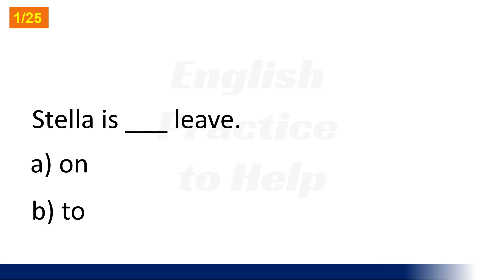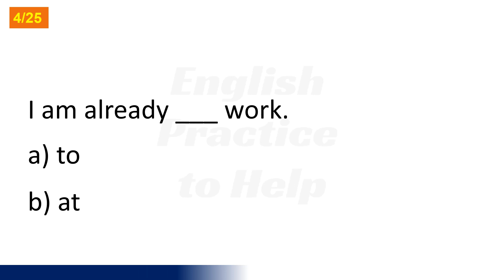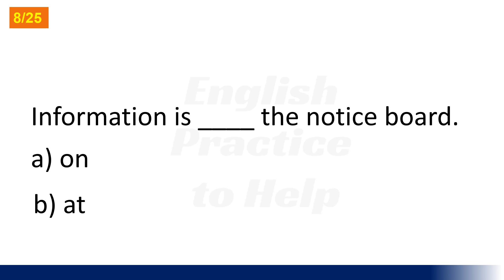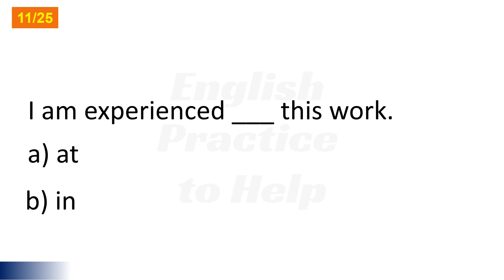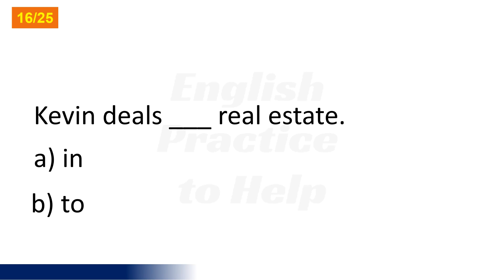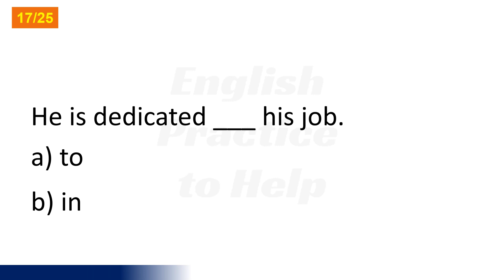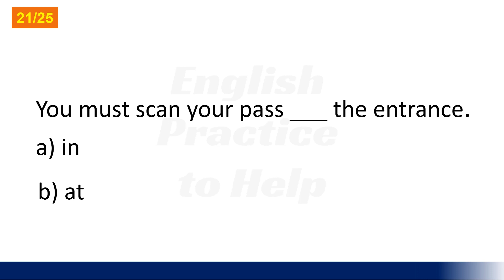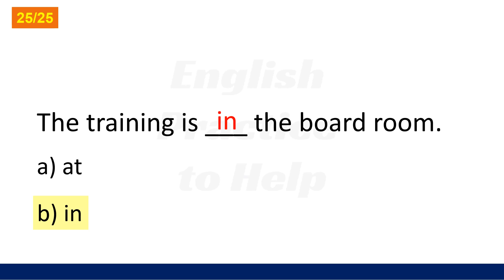English grammar practice. English prepositions. English Quiz.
This exercise is for anyone who wishes to improve their English speaking and writing skills. Good for beginners, intermediate and advanced learners. Practice makes perfect so dive in and practice!

English grammar sentences in this video are created and owned by English Practice To Help.